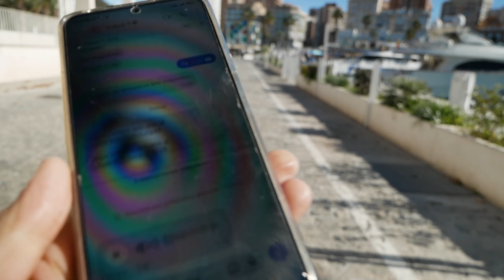Zwiedzamy Malagę kamperem w 24 godziny ! Zabytki i ceny biletów. Kamperem w Hiszpani Ep 6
Zwiedzamy Malagę kamperem w 24 godziny ! Zabytki i ceny biletów. Kamper ze zwierzętami w Hiszpani Ep 6

 Siemanko ! W dzisiejszym odcinku zwiedzimy Malaga, przepiękne miasto z bogatą historią oraz poznamy Pania Ole, która pokaże Nam, że nie ma rzeczy niemożliwych ! Zapraszamy